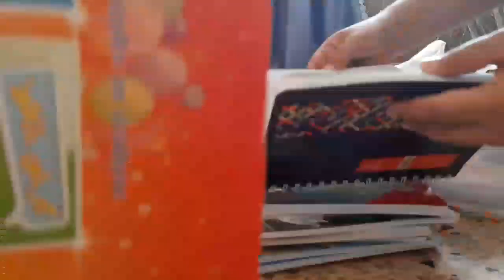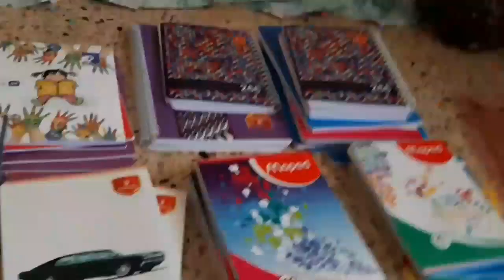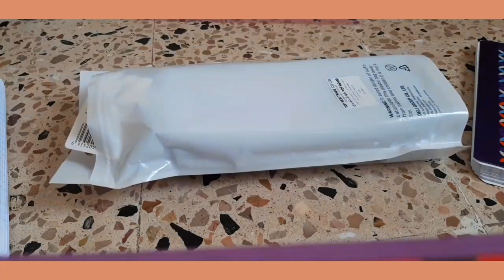ادوات السنة الدراسية الجديدة 🇩🇿🇩🇿||Stationary haul || 🇩🇿Bac 2022 🇩🇿motivation ||🩺Med Student 🥰😍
study
Algeria
Algerian
study with me
math
mathematics
maths
Student of mathematics
science
scientific
islamia
ادرس معي
بكالوريا
الجزائر
جغرافيا
دراسة
٢٠٢١
بكالوريوس
학생
공부
공책
책
Science de la nature et de la vie
Scientific studies
학생은 공부입니다
تخليص
Language learning
Learn Spanish
Learning languages
Annoussa dz
Learning Korean
Korean resources
I learn a new language
Med student
Medical studies
Medical students
Med students
تلمسان